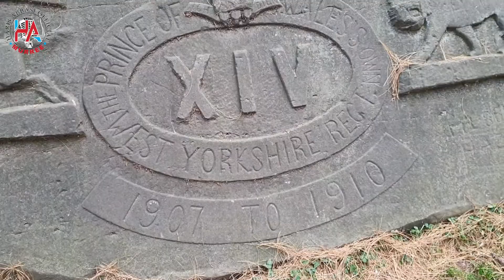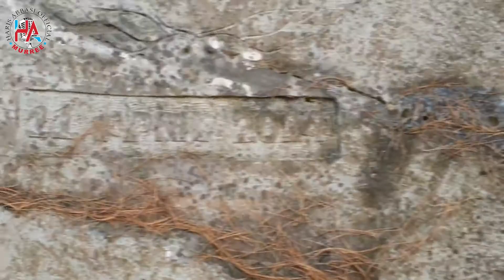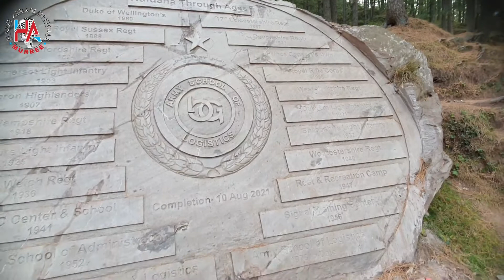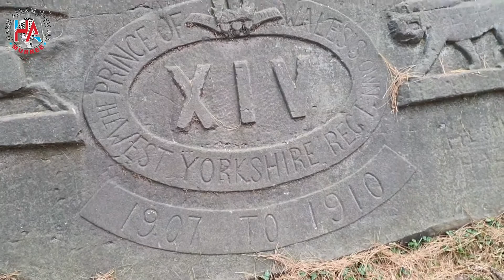Murree Cricket ground | Most beautiful cricket ground in pakistan | Murree today | Murree Weather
this video is about beautiful cricket ground in